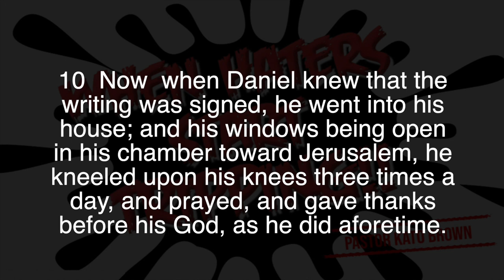Sunday Morning Worship 11-20-2022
When Haters Start Tripping!!
Pastor Kato Brown